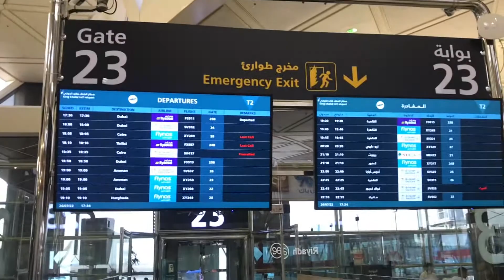Riyadh Airport view, inside of Riyadh Airport , King Khalid Intl مطار الملك خالد الدولي صالة 1 (RUH)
Riyadh Airport view, inside of Riyadh Airport , after covid 19 Riyadh Airport ;July 2022

King Khalid Int’ Airport-Terminal 1 || مطار الملك خالد الدولي صالة 1 (RUH)

Saudi Arabia's King Khalid International Airport achieves the “Most Improved Airport” in the Skytrax 2022 World Airport Awards.

King Khalid International Airport (IATA: RUH, ICAO: OERK), also known as Riyadh Airport, serves the city of Riyadh, the capital of Saudi Arabia

King Khalid International Airport is located 35 kilometres north of Riyadh, Saudi Arabia, designed by the architectural firm HOK, and Arabian Bechtel Company Limited served as the construction manager on behalf of the Saudi government.